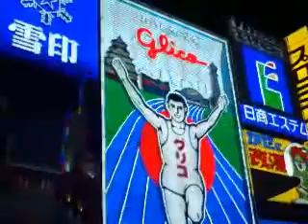Dotonbori in Osaka, Glico Running Man Billboard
It's one of the must-see sightseeing spots in Osaka called Dotonbori!
Just looking at the running man from Glico billboard gives you an idea toward what's Osaka like:)